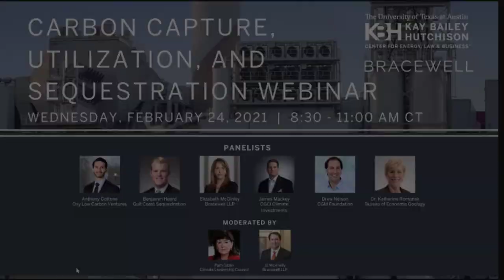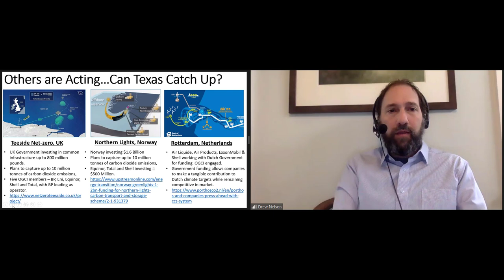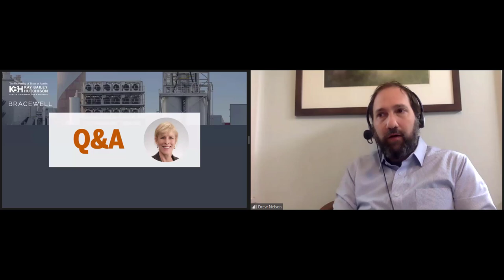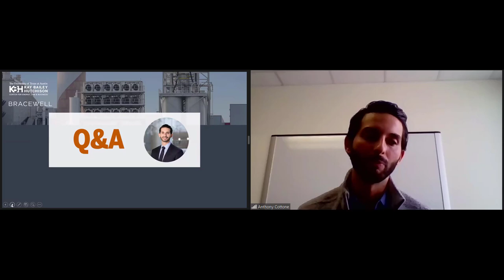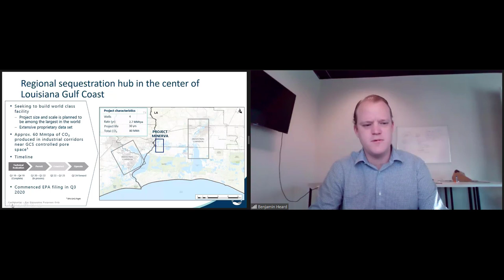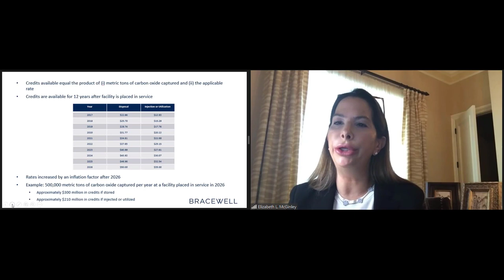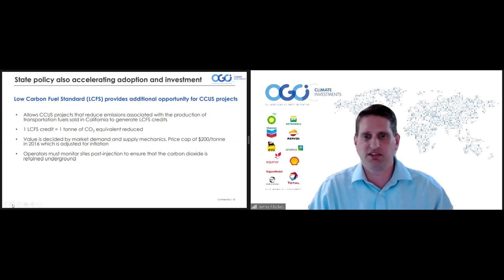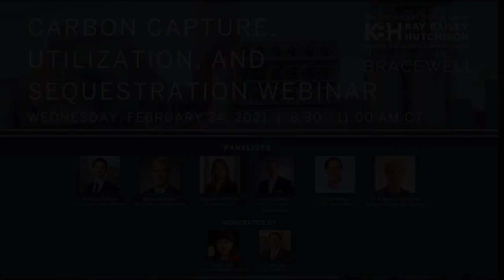Carbon Capture, Utilization, and Sequestration Webinar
The KBH Energy Center hosts a virtual program that will explore the role that carbon capture, utilization, and sequestration (CCUS) will play in the energy transition by discussing topics within the  CCUS umbrella, including economic drivers and Section 45Q tax credits, CO2 off-take arrangements and secure geologic sequestration of CCUS technology in the upstream sector.

Speakers – James “JJ” McAnelly (moderator) & Elizabeth McGinley (speaker)

Program date: February 24, 2021